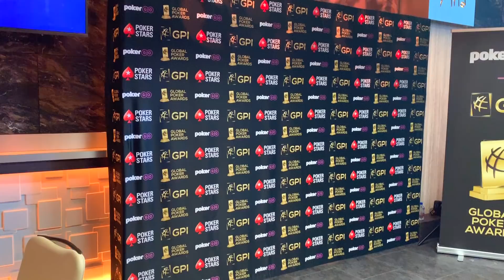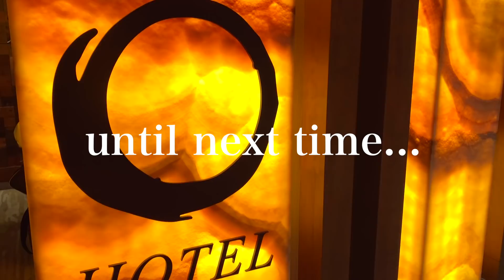Vegas with Johnnie Vibes | Poker Vlog #10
Hey! My name is Mariano, and this channel was created to share some poker sessions, as well as document the journey of growing a baby bankroll while attending college.

In this episode, we ride along with Johnnie Vibes to Las Vegas.
Follow along as we attend the 2019 GPI Awards, find some cocktails, partake in some $1/$2 NL, and of course... record some drone footage.